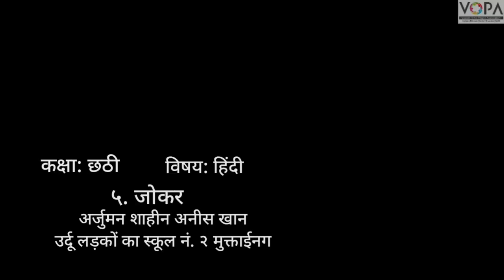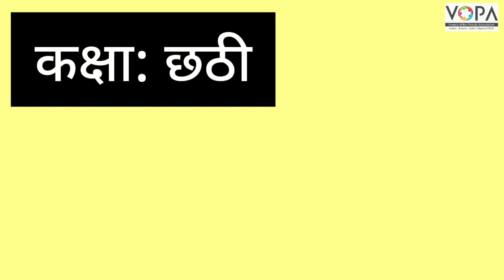6th | Hindi | Chapter No.1 | जोकर | Joker | V-School